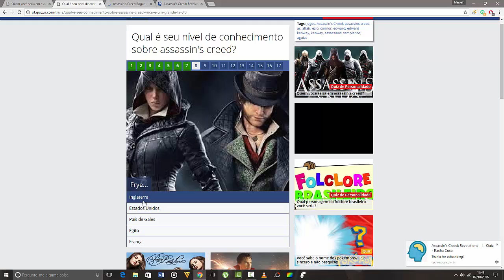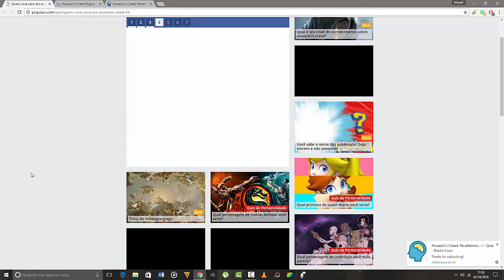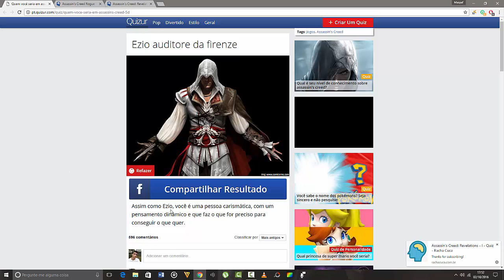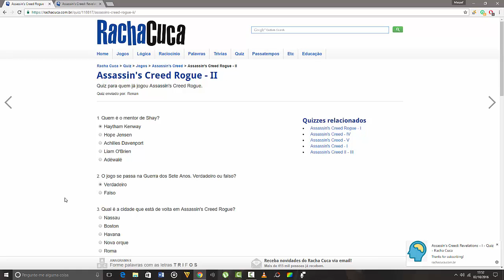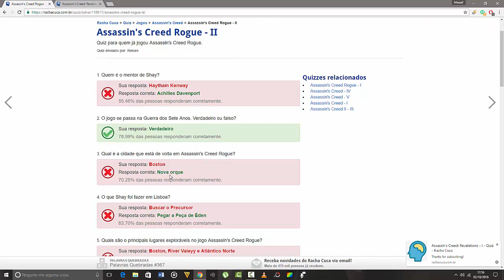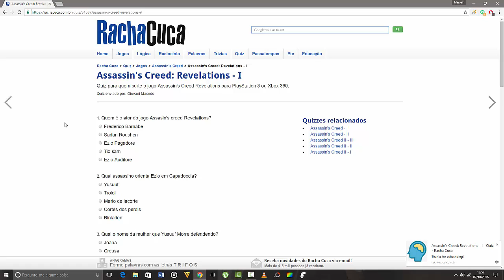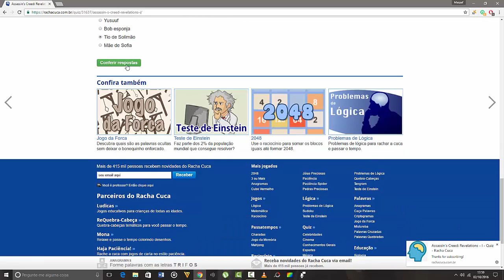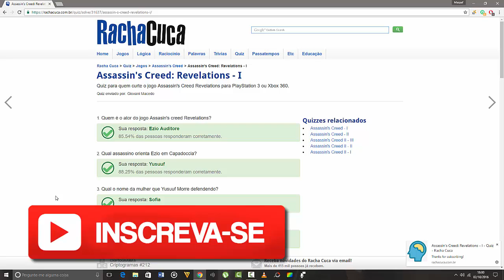O Teste Assassino de Vinicius Nyous!